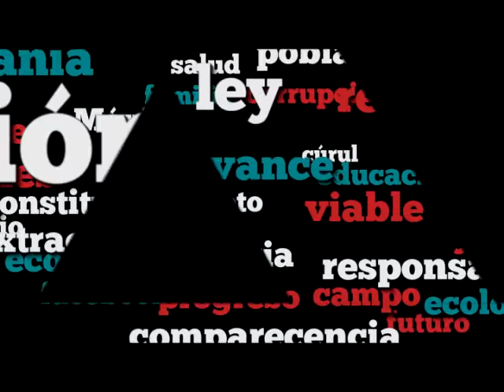Dip. Guillermo Santiago (MORENA) - Suscripción de los Acuerdos de San Andrés Larráinzar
El Dip. Guillermo Rafael Santiago Rodríguez (MORENA) considera que se les ha quedado a deber a los pueblos indígenas. Subraya que uno de los principales reclamos es el de que se les reconozca su personalidad jurídica, lo cual no se ha alcanzado. Aunado a lo anterior, da a conocer que más del 75% de los integrantes de los pueblos indígenas viven en la pobreza, por lo que considera que no son ciertos los comentarios de algunos legisladores que dicen estar a favor de las comunidades indígenas. Pide al gobierno de Chiapas y a los legisladores del PVEM que dejen de lado la –hipocresía- y que realmente trabajen en favor de los pueblos indígenas.